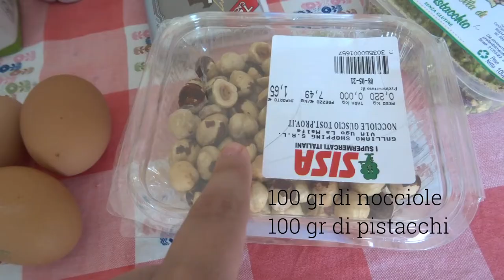Torta Fredda SENZA COTTURA E DERIVATI DEL LATTE Alle Nocciole E Pistacchi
Torta Fredda SENZA COTTURA E DERIVATI DEL LATTE Alle Nocciole E Pistacchi,una torta fresca perfetta per l'estate di facile realizzazione che si può personalizzare secondo i propri gusti infatti,puoi aggiungere alla parte alle nocciole una crema spalmabile alle nocciole (se sei intollerante che non abbia latte e lattosio) e lo stesso vale per la parte ai pistacchi a cui puoi incorporare una crema di pistacchi,questo per accentuare il sapore della frutta secca (ovviamente in questo caso ti dovrai regolare con lo zucchero) inoltre puoi cambiare il gusto delle creme aggiungendo per esempio del cioccolato fondente,una purea di fragole,ecc,è una ricetta dunque come capita spesso sul mio canale versatile,cosa aspetti a prepararla anche tu,magari proprio per un'occasione speciale...???

ti aspettiamo💋. !!!